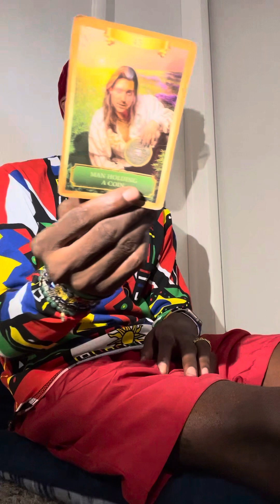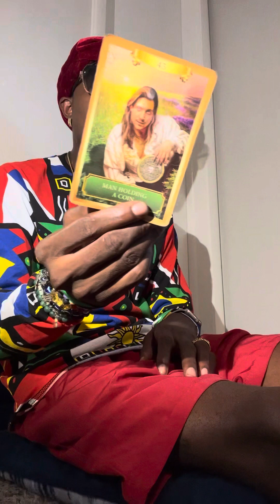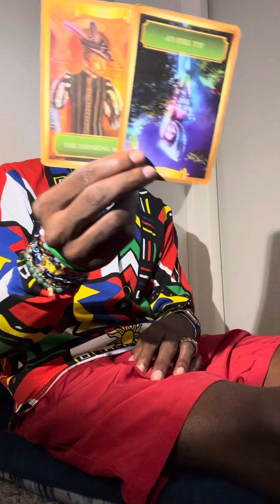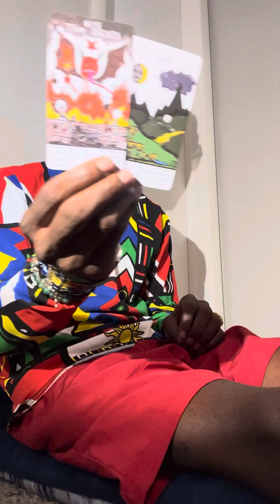CANCER ♋️ YOU HAVE TO SEE WHY THEY HAD DID WHAT THEY DID TO YOU‼️